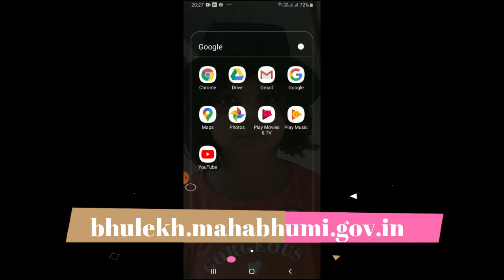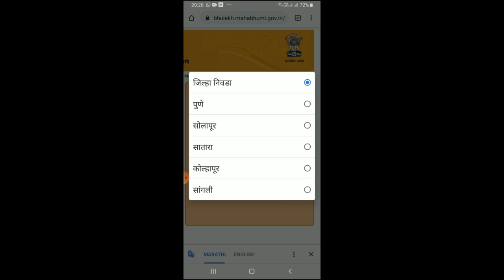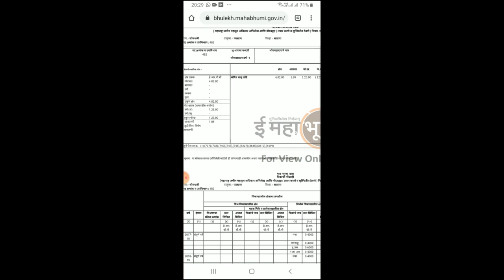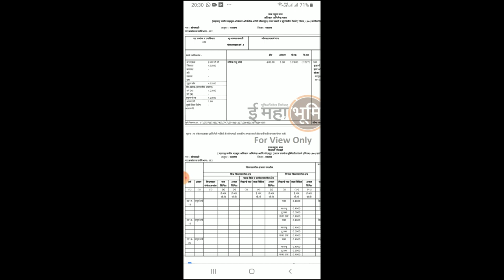𝐌𝐈𝐒𝐓𝐀𝐊𝐄𝐒 𝐈𝐍 𝐏𝐑𝐎𝐏𝐄𝐑𝐓𝐘 𝐃𝐎𝐂𝐔𝐌𝐄𝐍𝐓𝐒| #𝟕/𝟏𝟐_𝐂𝐎𝐑𝐑𝐄𝐂𝐓𝐈𝐎𝐍| ➐/➊➋ गडबड कशी ओळखावी| bhulekh_maha| 𝐎𝐍𝐋𝐈𝐍𝐄_𝟕/𝟏𝟐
मित्रानो

तुमची शेती, जागा इत्यादी चे कागदपत्र सरकार ने संगणकीकरंन केले आहे, COMPUTERIZED। परंतु त्या मुळे अनेक टायपिंग प्रिंटिंग देखील झाल्या आहेत, त्या चुका कश्या ओळखाल, लोकडाउन मध्ये हे करता आले नसेल तर आता पहा आणि दुरुस्ती करा, आणि आपला 7/12 मोबाईल वर पहा

असेच अनेक व्हिडियो पाहण्यासाठी आपल्या चॅनेल ला सब्सक्राईब करा

DEAR GUYS
Today we will see how to correct typing & printing mistakes in ur computerized documents, land records, etc. U must see this in lockdown period otherwise ur dovuments will be faulty forever.
See ur 7/12 on ur mobile
Our channel.